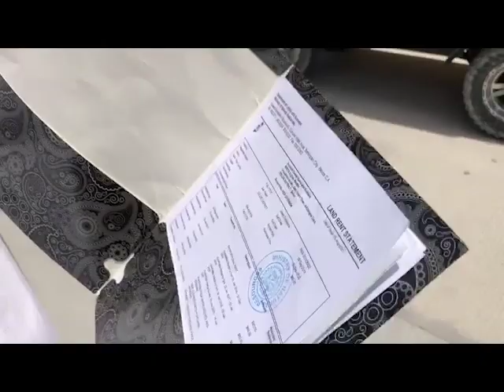San Pedranos Turn Out for Lands Clinic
The Department of Lands and Surveys is hosting the first ever mobile land clinic, in San Pedro Town to provide administrative assistance to islanders experiencing problems with their land documents. The anticipated event started today and will continue into Friday with an effort to address the concerns of residents who have been unable to acquire land or whose land documents have been delayed. Minister of Natural Resources Cordel Hyde and his team were on hand at the Angel Nuñez Auditorium on the island and residents lined up.